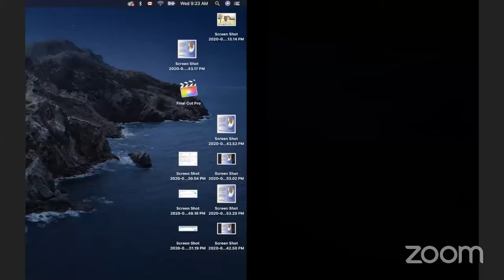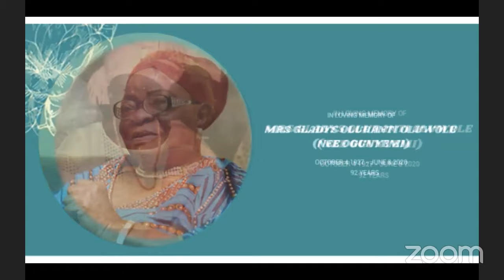Interment Service for Mrs. Gladys Oluwole